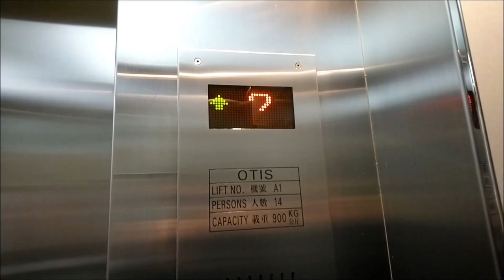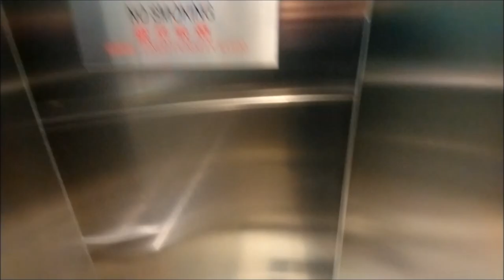Additional Otis Traction Lift at Bank Centre Mall, Hong Kong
Song used
Outro

There are the additional Otis lifts for the Bank Centre Mall, other than the lifts for the office tower. Installed in 2007 during the modification of the building. Enjoy!

Building data:
Name: Bank Centre Mall (within the CMB Wing Lung Bank Centre or Bank Centre)
Location: Kowloon, Hong Kong (636 Nathan Road, Mong Kok)

Elevator data:
Brand: Otis
Capacity: 900 KG / 12 persons (it shouldn't be 14 persons)
Serviced Floors: LG, G, 1 - 4
History: Original
Taken date: 8 April 2020